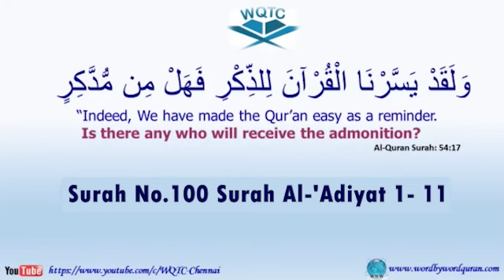Surah 100, Al-'Adiyat, 1-11, Ustad Imran Sait, WQTC, 07_03_2024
Chapters:
00:00 Introduction
00:25 Surah No.100 Al-'Adiyat Ayat No. 1-11 Ustad Imran Sait
00:25 Surah No.100 Al-'Adiyat Ayat No. 2-11 Ustad Imran Sait
00:25 Surah No.100 Al-'Adiyat Ayat No. 3-11 Ustad Imran Sait
00:25 Surah No.100 Al-'Adiyat Ayat No. 4-11 Ustad Imran Sait
00:25 Surah No.100 Al-'Adiyat Ayat No. 5-11 Ustad Imran Sait
00:25 Surah No.100 Al-'Adiyat Ayat No. 6-11 Ustad Imran Sait
00:25 Surah No.100 Al-'Adiyat Ayat No. 7-11 Ustad Imran Sait
00:25 Surah No.100 Al-'Adiyat Ayat No. 8-11 Ustad Imran Sait
00:25 Surah No.100 Al-'Adiyat Ayat No. 9-11 Ustad Imran Sait
00:25 Surah No.100 Al-'Adiyat Ayat No. 10-11 Ustad Imran Sait
00:25 Surah No.100 Al-'Adiyat Ayat No. 11 Ustad Imran Sait